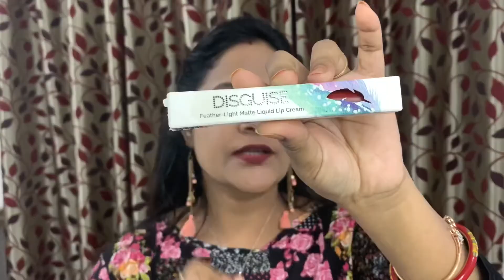Fab bag August 2020 | Disguise lipstick | Disguise multi stick + more | fab bag review and demo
Disguise Velvet Glow Multistick Champagne- Rs.600
Disguise Liquid Lip Cream Inspired Red - Rs.700
Perfect Stay Nail Paint- Rs.199
Mom's Therapy Coffee Body Scrub - Rs.325
Palmers Raw Shea Body Lotion - Rs.50/- for 11ml

Total Value this time comes to Rs.1850/-

Facebook and Insta handle - Pretty Girl Babli